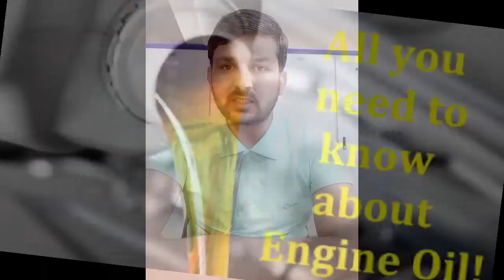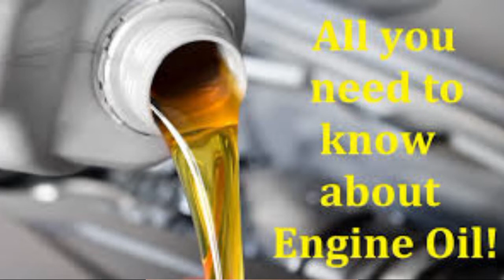What is Engine Oil | Why Lube oil is important in Engine | Arham Masood Official